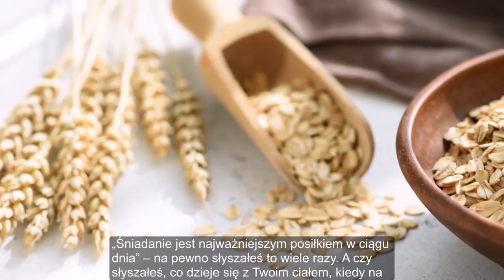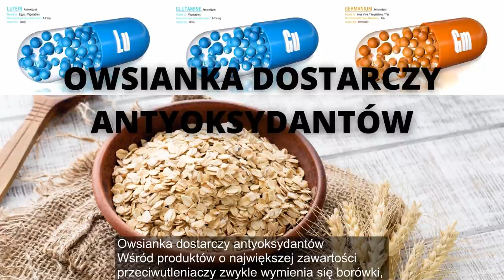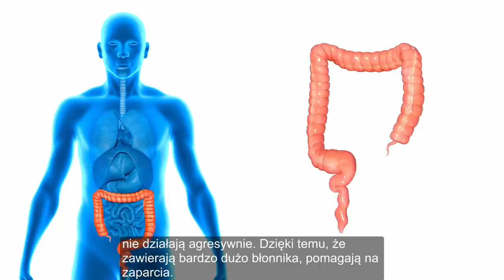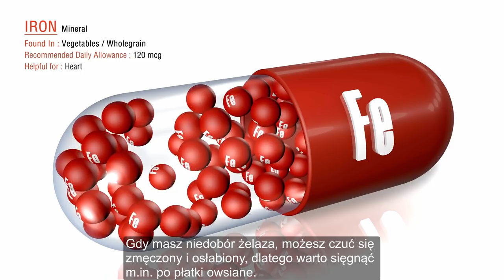Jedz 100 gram owsianki dziennie przez 2 tygodnie a to się stanie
Owsianka ma mnóstwo witamin i minerałów, które są potrzebne do prawidłowego funkcjonowania całego naszego organizmu. W tym filmie dowiesz się co się stanie, gdy będziesz jeść owsiankę codziennie przez 2 tygodnie.